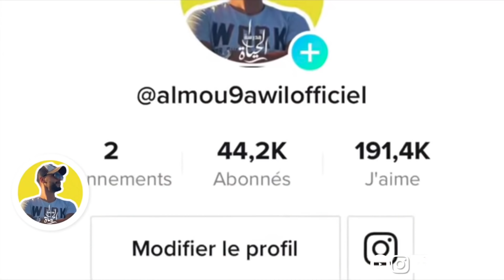المخابرات المغربية في مونديال قطر 🇶🇦🇲🇦